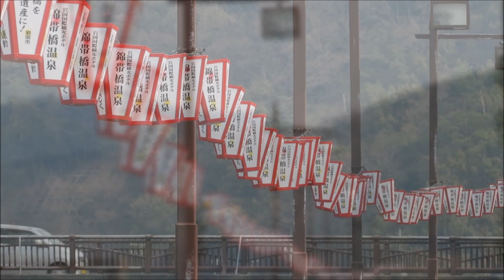VISIT JAPAN (3) - Kintai Bridge 錦帯橋, Miyajima 宮島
Kintai Bridge 錦帯橋
Iwakuni Castle 岩国城 天守台
Miyajima 宮島
Itsukushima Floating Torii Gate 厳島神社 大鳥居